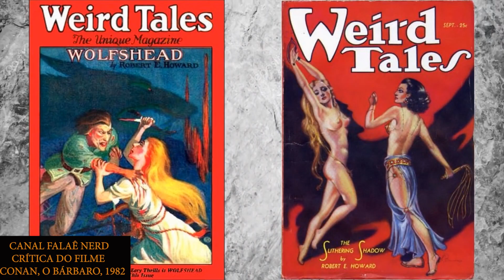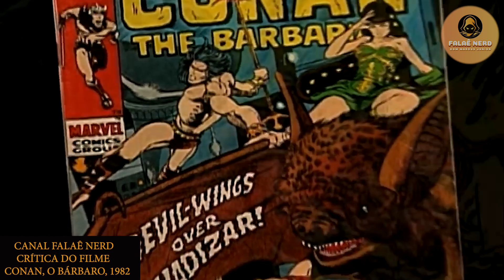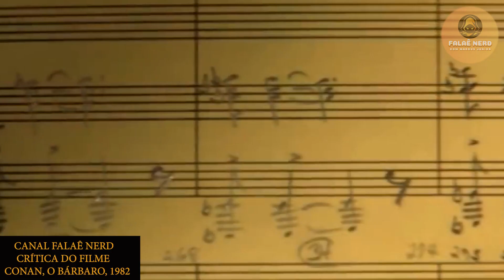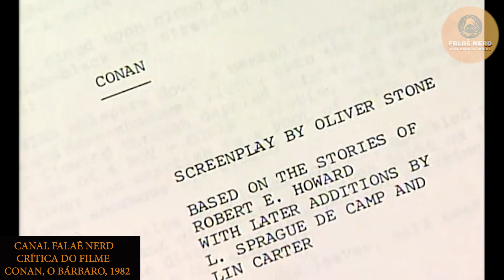CONAN: O BÁRBARO (1982) - UM FILME ÉPICO - Minha Crítica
🔔NÃO ESQUEÇA DE SE INSCREVER NO CANAL, COMENTE E DÊ O SEU LIKE, POIS ASSIM, VOCÊ QUE GOSTA DE CLÁSSICOS DO CINEMA FORTALECERÁ MEU TRABALHO E FARÁ O CANAL FICAR VIVO . OBRIGADO.👊
Olá Pessoal! Bem vindos ao Canal Falaê Nerd que hoje vai apresentar a nova edição da retrospectiva e crítica do Filme Conan, o Bárbaro, de 1982, um filme épico que foi baseado nas histórias pulp de Robert E. Howard e tem a direção de John Milius. Sem dúvida, Conan, o Bábaro é um dos melhores filmes dos anos 80 e um dos últimos exemplares genuínos do subgênero espada e feitiçaria produzido por Raffaella De Laurentiis, filha do mítico produtor italiano Dino De Laurentiis, que não teve medo de arriscar nesse filme épico e violento, que é inesquecível e marcou a meteórica carreira cinematográfica de Arnold Schwarzenegger.
Conan, o Bárbaro (Conan the Barbarian, EUA – 1982) - Direção: John Milius
Roteiro: John Milius, Oliver Stone (baseado em criação de Robert E. Howard)
Elenco: Arnold Schwarzenegger, James Earl Jones, Max von Sydow,  Gerry Lopez, Sandahl Bergman, Ben Davidson,  Cassandra Gava, Mako, Valérie Quennessen, William Smith,  Luis Barboo
Duração: 129 min. - Sinopse: Um guerreiro bárbaro chamado Conan trilha um jornada de vingança depois que Thulsa Doom, um feiticeiro maligno, mata seus pais e toda a sua tribo.
Conheça As histórias de Conan por meio dos Livros de Robert E. Howard e a HQ LANÇAMENTO Capa Dura "CONAN, O CIMÉRIO" e  as imagens clássicas de Conan que estão neste vídeo fazem parte do ART BOOK de FRAZETTA. Compre esses produtos nos LINKS ABAIXO:
1 - HQ LANÇAMENTO - CONAN, O CIMÉRIO – (268 páginas)- Edição Definitiva (volume 1 de 4) Capa dura
2 - LIVROS = CONAN, O BÁRBARO - LIVRO 1 (304 páginas - Pipoca e Nanquim; 1ª edição (11 dezembro 2017)
CONAN, O BÁRBARO - LIVRO 2 (320 páginas - Pipoca e Nanquim; 1ª edição (20 setembro 2018)
CONAN, O BÁRBARO - LIVRO 3 (516 páginas - Pipoca e Nanquim; 1ª edição (26 agosto 2019)
3 - ART BOOK = PINTURAS FANTÁSTICAS DE FRAZETTA - Capa dura – Edição de luxo
Também Ajude o canal comprando seus filmes e quadrinhos na Amazon pelos link abaixo:
🎁Link Geral da Amazon
🎬Tudo em Bluray e DVD
🎞FAÇA UMA DOAÇÃO COM QUALQUER VALOR PARA FAZER O CANAL CRESCER =